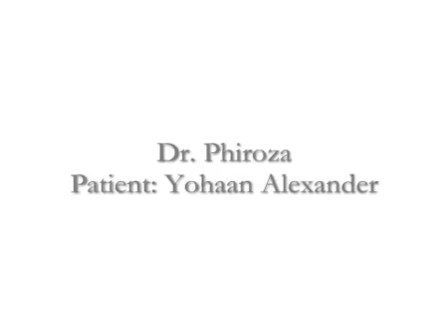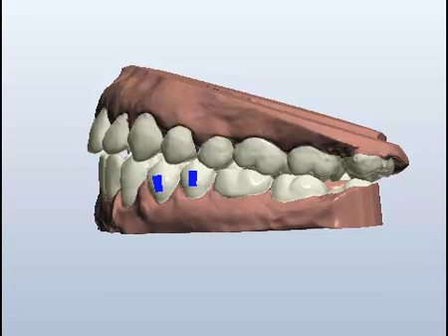Open bite of 4mm To be published in Germany Video of Image 1 case